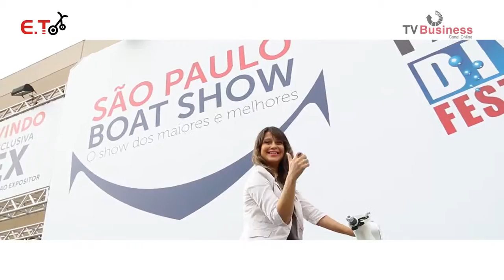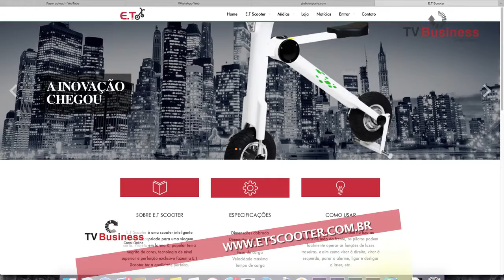Boat Show 2015 ET Scooter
Tv Business realizou a cobertura do stand da ET Scooter na feira Boat Show 2015.